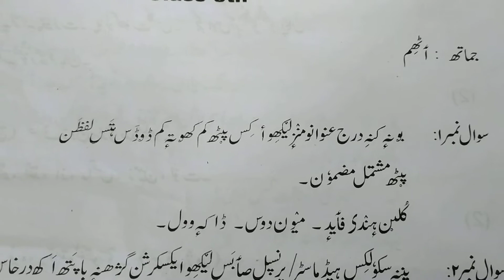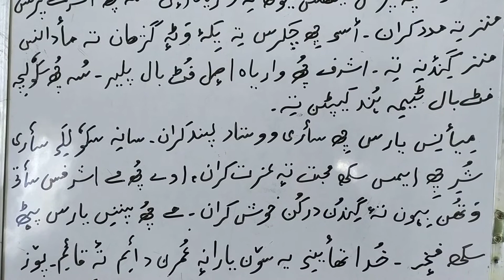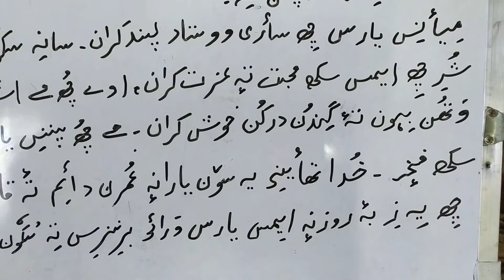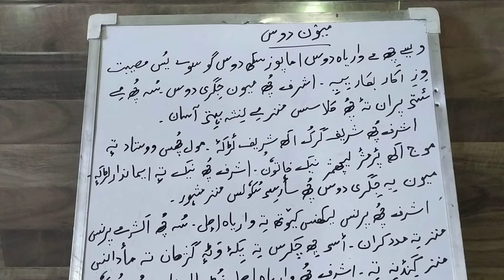class 8 subject kashmiri topic, essay writing